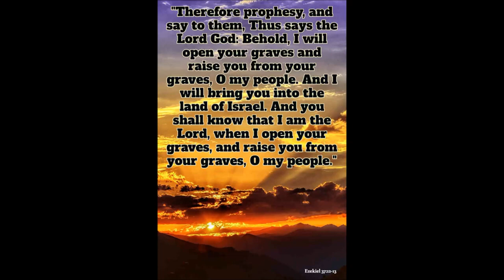The Resurrections in the Bible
Death will be defeated by eternal life.  That is the greatest hope and promise we have in the Bible.  Christ's resurrection was the first step and the indication of what awaits all of His followers.  Yet, so many do not understand God's plan of salvation of all humankind, and how is that plan unraveling.  It is crucial to understand the resurrections revealed to us in God's Word.